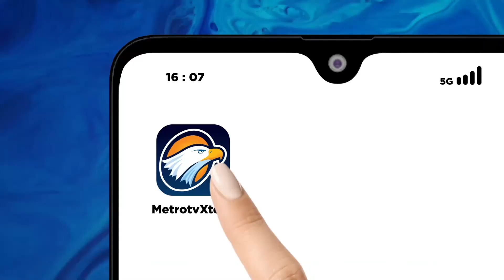Pantauan Arus Lalulintas di Bogor Jawa Barat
MetroTV, Pantauan Arus Lalulintas di Bogor Jawa Barat pada 25 Februari 2024